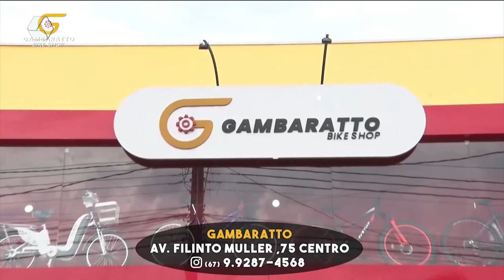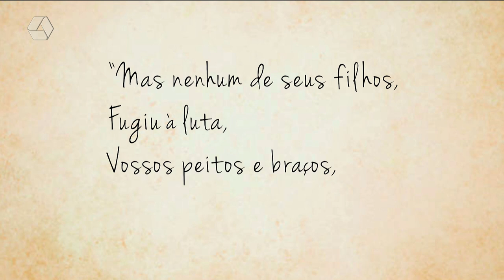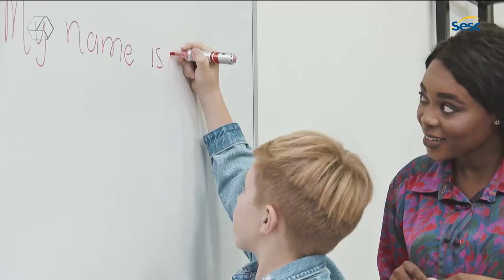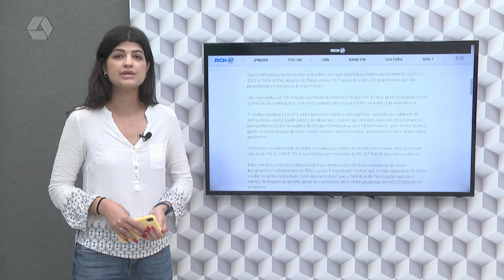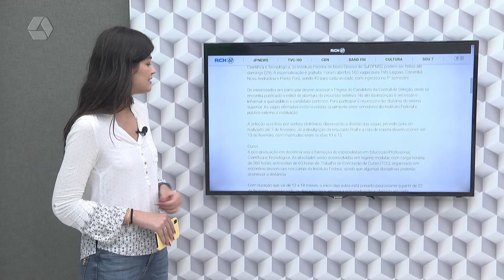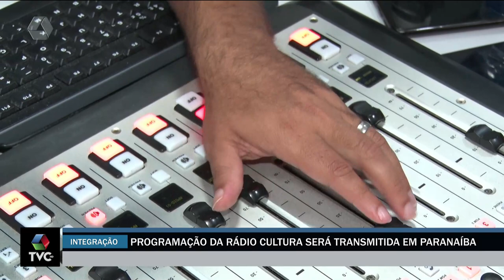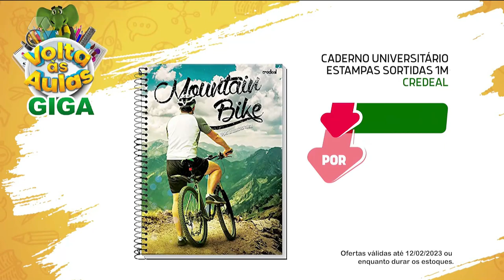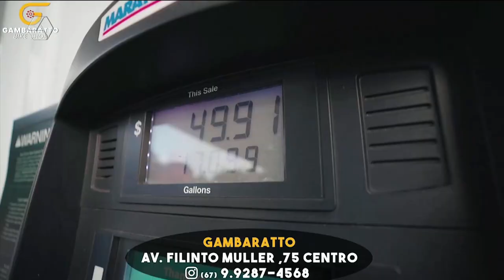TVC Agora 27/01/2023